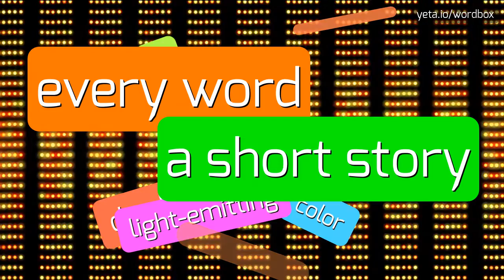IPOTECA - HOW TO PRONOUNCE IT!?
Watch how to say and pronounce "ipoteca"!